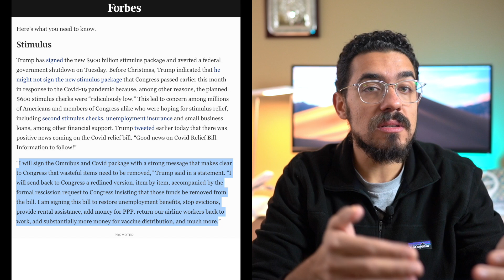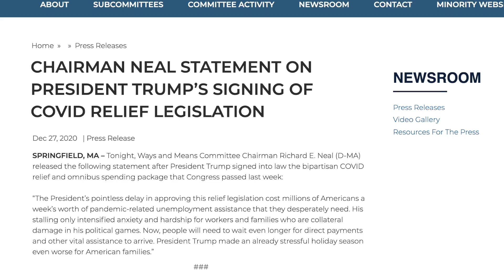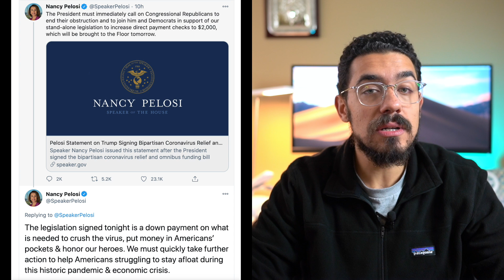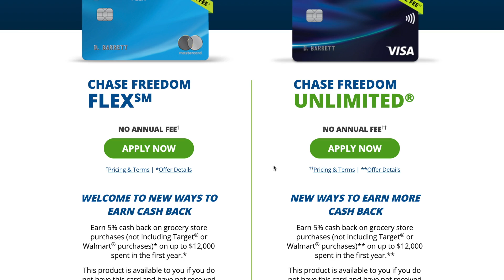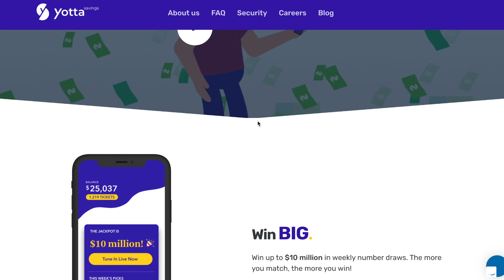TRUMP SIGNED! When $600 Stimulus Checks ARRIVE? + $2000 CHECKS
TRUMP SIGNED the second stimulus package with $600 second stimulus checks. Democrats are still demanding $2000 stimulus checks. All the details you need are in this video. When will $600 second stimulus check arrive?

In this video I'll talk to you about the stimulus check and the stimulus bill under the CARES Act. We're also going to discuss the HEROES Act. You'll get important information about the CARES Act unemployment so I hope this helps you to learn everything about the stimulus check and the status of your stimulus check money! This stimulus package has provisions to help with unemployment and provide help for small business owners. Sadly, there's nothing in this stimulus package to give additional help to the HEROES and essential workers who have been working this whole time during the pandemic.

So far we had the CARES Act pass. The HEAROES ACT pass the house and the HEALS Act proposed in the senate and we now have the new republican skinny bill, the senate skinny bill and we also had president trump executive orders. the unemployment executive order, the student loan executive order, the payroll tax cut executive order and the eviction protection executive order.